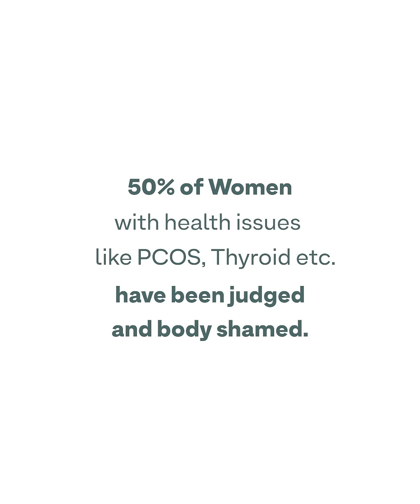Women's Health - The Unknown Battles I Judgements I Must Watch I OZiva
More than 50% of women are body shamed or judged every single day.

Women with health conditions like PCOS, thyroid etc are ridiculed and shamed every single day. Symptoms of these conditions like acne, facial hair, infertility and difficulty losing weight make them have to fight not just physical health conditions but also the mental stress of being judged.

51% of these women have been body-shamed or fat-shamed. 49% women have been ridiculed for having facial hair. 30% women have been judged for difficulty in getting pregnant. 48% women have been mocked for stubborn acne.

Have you ever been judged? Do you know anyone who has been judged?
Its high time we change this, see her and only her, as she is & create a safe space for women. And together we can!
Choose KindnessOverJudgement.

Take a pledge to support women and avoid judgement. Encourage your family and friends to take the pledge. The more support she gets, the more the kindness triumphs over judgements.